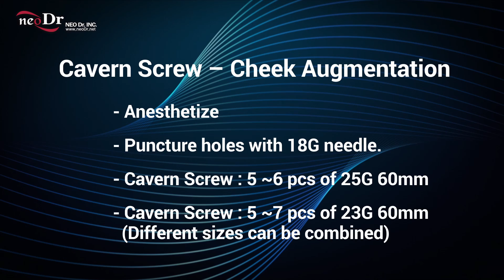Filling sunken cheek with cavern